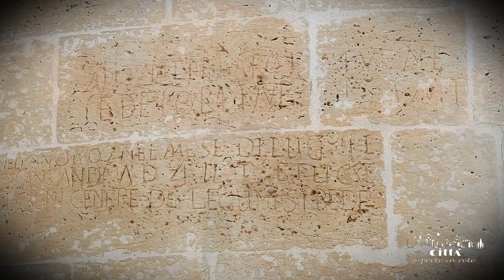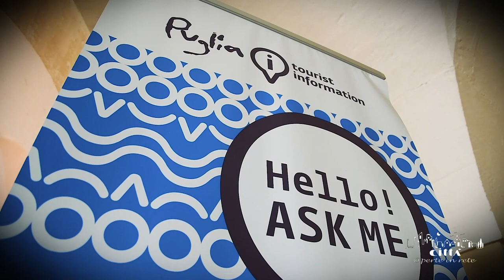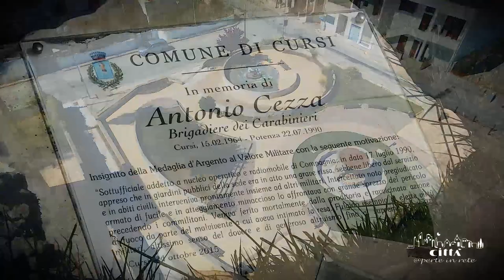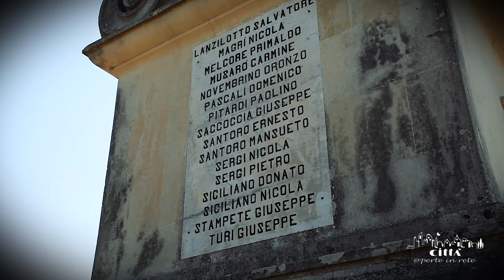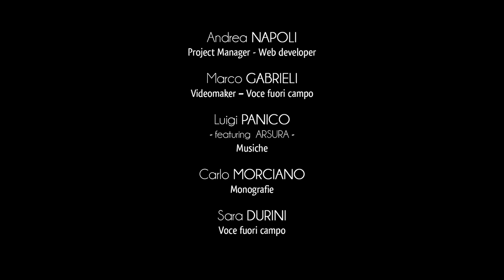Ciudad de Cursi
Cursi se encuentra en el corazón del centro este de Salento y su territorio forma parte de la Unión de Municipios del entrotierra Idruntino, establecida en 2001.
Antiguamente, el pueblo pertenecía a la zona Hellenofona de la Grecìa Salentina, y aún hoy la herencia ítalo-griega revive en la historia de su espléndido patrimonio cultural material e inmaterial.
Según una antigua tradición, el nombre Cursi deriva de la presencia romana de una estación de mensajeros, que difundieron las noticias militares en los diversos distritos, ofreciendo después de largas tiradas los famosos "diarios cursores".